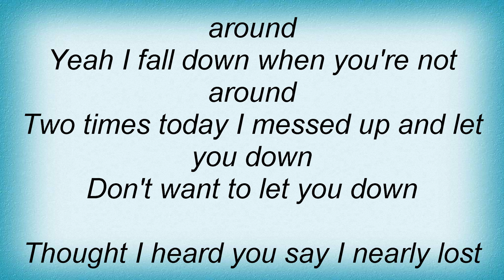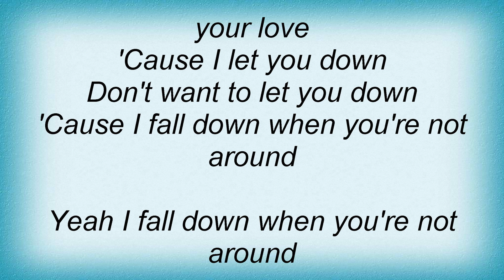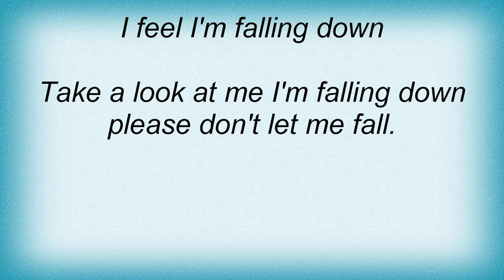Reamonn - Falling Down Lyrics